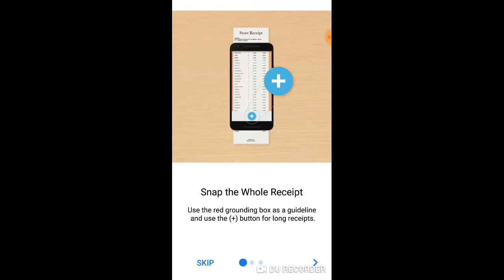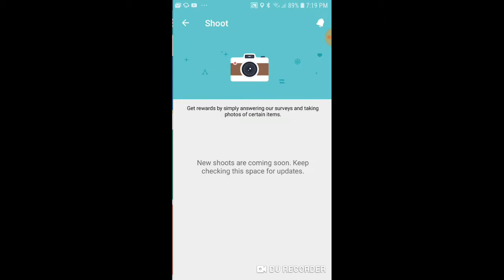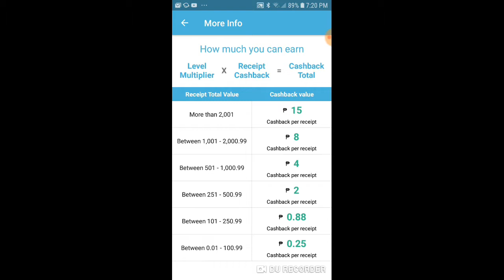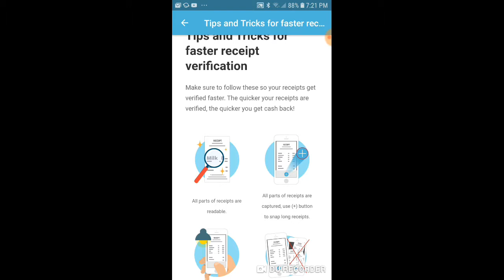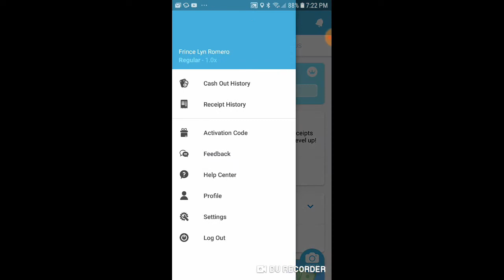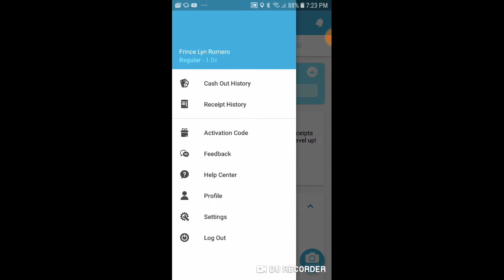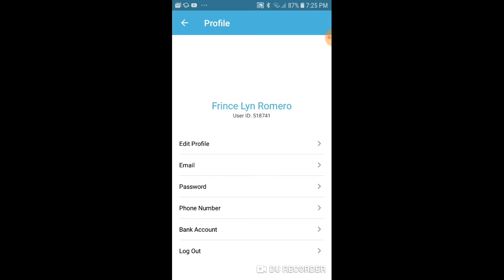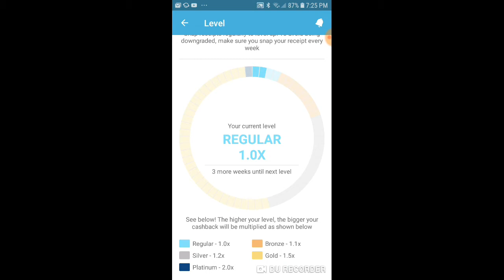HOW TO EARN MONEY IN SNAPCART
It's been a while since I last uploaded a video about on how to earn money so guys Ito na mareview ko pa kasi before ko ishare sa inyo ang app SNAPCART

What I'm use in filming?
My Samsung Galaxy J7 and OPPO a37
Editing tools?

Email frincepretty32@gmail

Easy money to earned